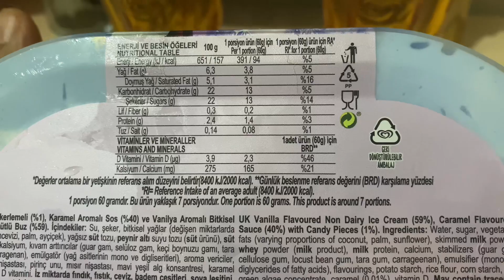Algida Disney Karlar Ülkesi Karamel-Vanilya Dondurma denedik,biz beğendik🔝 GÜL’ÜN GÜNCESİ 35 🙋‍♀️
DONDURMALAR

Migros marketten satın almıştık fiyatı da 59,90 tl idi ✔️